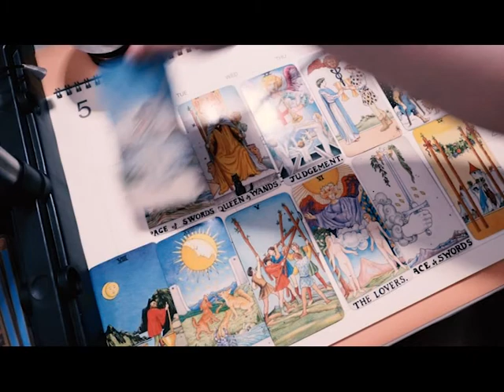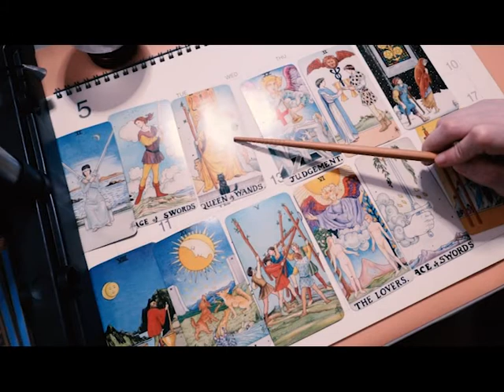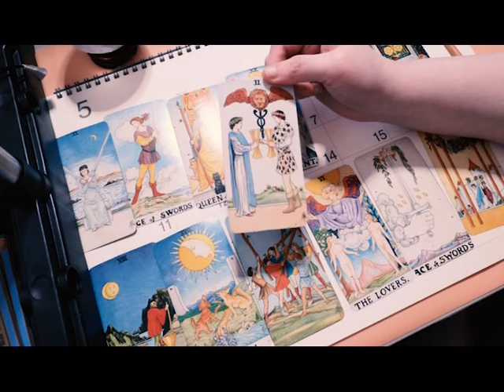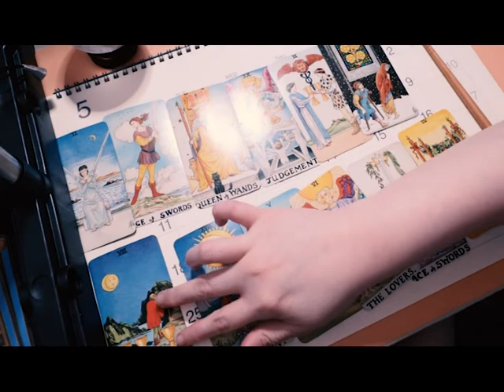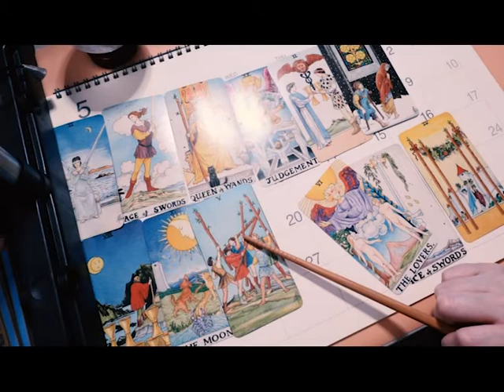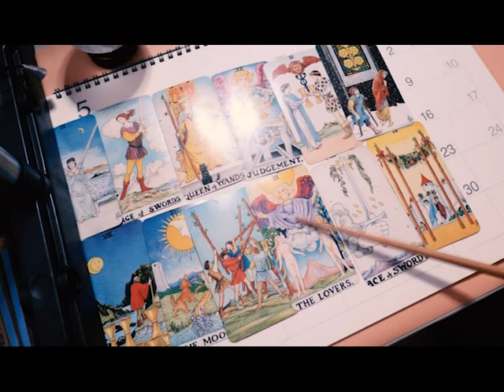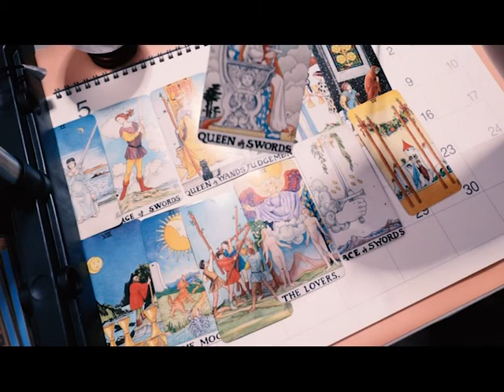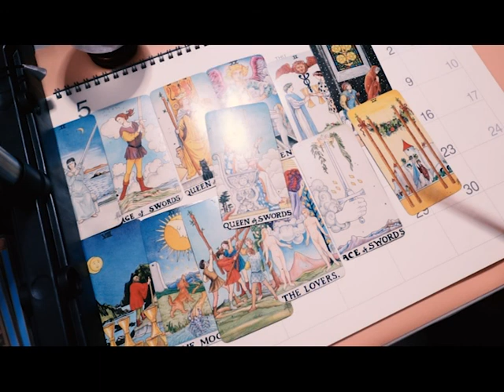LEO 2020 TAROT YEARLY FORECAST READING - A YEAR OF NO NONSENSE GAMES - ONLY CLARITY AND TRUTHS!!!